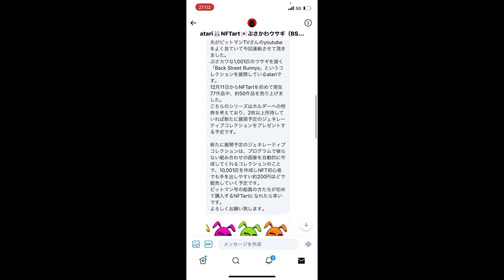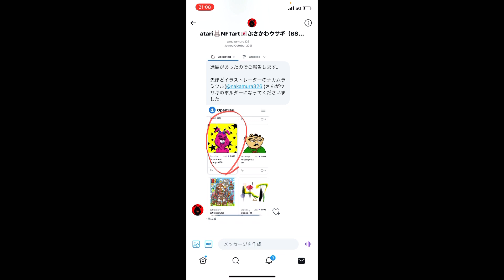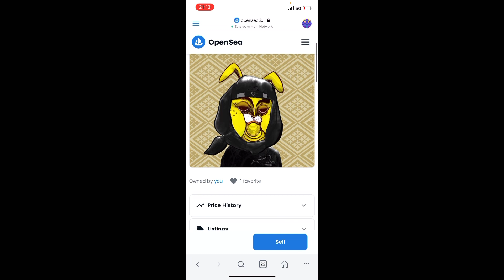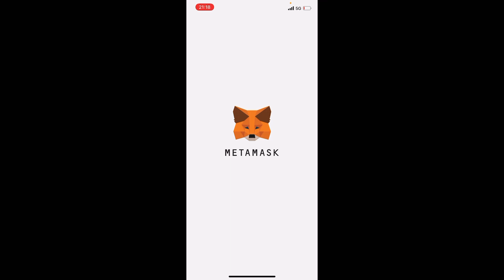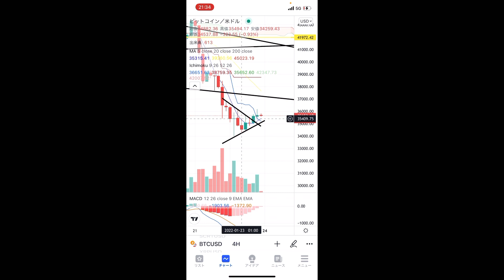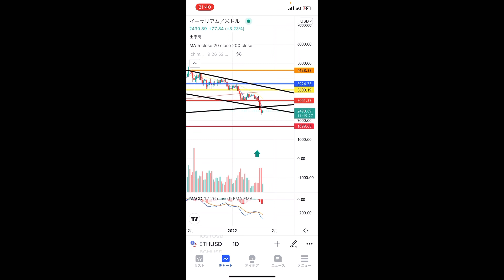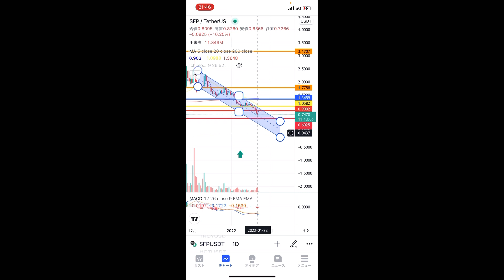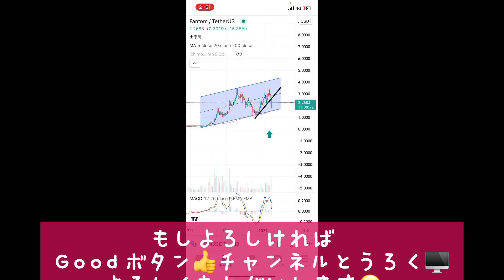🙇‍♂️編集ソフトを更新したら画角が見づらくなりました🙇‍♂️改善しますので数日お待ち下さい🙇‍♂️openseaでの出品者様ご紹介💋【仮想通貨 BTC.ETH.XDC.SFP.FTM】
2021年1月28日に開設したNFTサイト❗️ゲーム関連のアイテムをIOSTで取引可能❗️❗️

0:00 オープニング
15:35 ビットコイン
20:46 イーサリアム
22:40 XDC
26:08 SFP
28:07 FTM

2016年から仮想通貨投資開始。1回目のブームに上手く乗るが、その後のNEM流出による大暴落により資産をほぼ無くし退場を経験。本業とは別にコンビニで深夜バイトをやり投資金再確保し再入場🙌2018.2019でチャートを勉強し直して徐々に資産を増やし再入場時より今年の上昇相場も手伝って資産10倍(現在30倍)を達成❗️今後youtubeでチャート分析や展望などお伝えできればと思います❗️どうぞ宜しくお願いします🙇